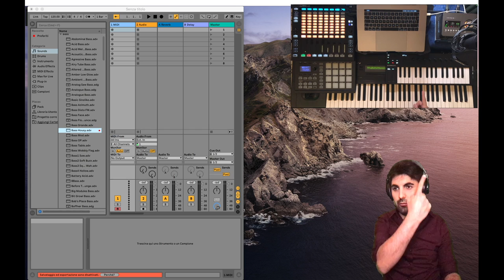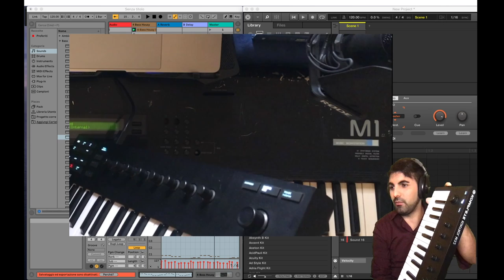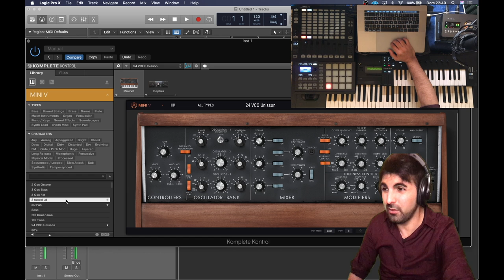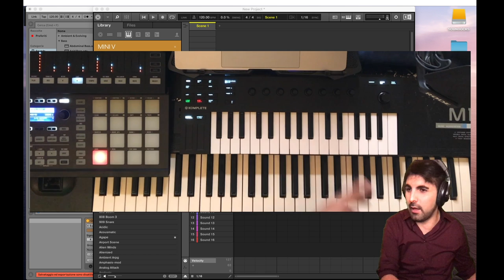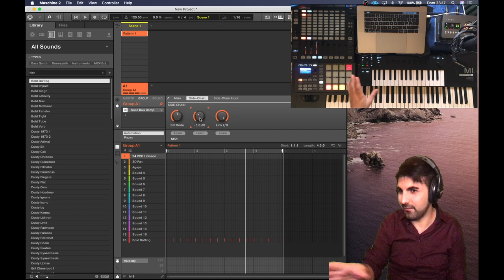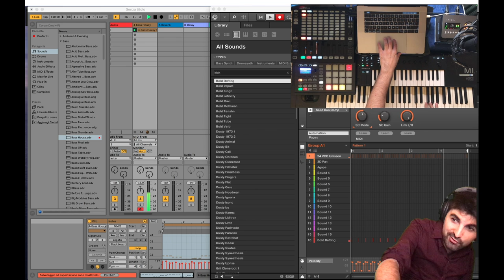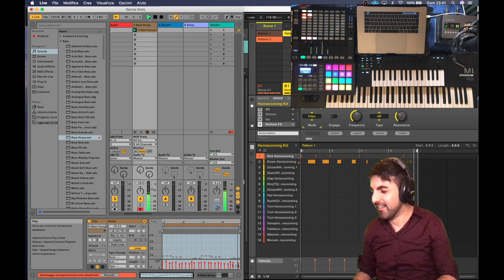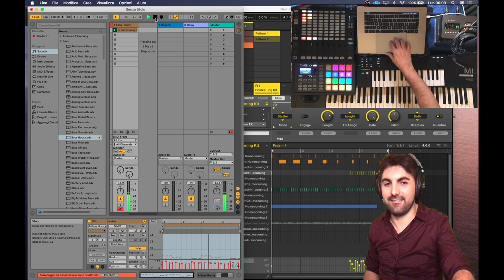LIVE 6 - KONTROL M32, MIDI CONTROLLERS, ABLETON LINK ET KOMPLETE KONTROL VS MASCHINE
Live 6 - Kontrol M32, Midi controllers, Ableton Link, Komplete Kontrol vs Maschine 2

Dans ce live j’ai voulu vous montrer certaines potentialités du controller M32 de Native Instruments, et de son utilisation beaucoup plus performante sur Maschine 2 que sul son propre software de contrôle Komplete Kontrol. Grâce à Maschine 2 serait possible charger plusieurs sons au même temps, gérer des effets, les mélanger et enregistrer des partie de clavier pour jouer un arrangement.
J’ai aussi montré, pour jouer synchronisé à des sons d’une source externe, les pouvoirs du protocole Ableton Link, qui permet une synchronisation parfaite sans devoir configurer ou définir qui est le maître et qui l’esclave.

Voici les liens des arguments pour vous faciliter la vision:

00:00:38 À propos du MIDI et des contrôleurs.
00:05:44 Ecrire des clips midi grâce aux contrôleurs midi sur ABLETON LIVE.
00:09:50 KONTORL M32 et  KOMPLETE KONTROL.
00:22:41 Points faibles de KOMPLETE KONTROL.
00:25:40 M32 comme intégration NKS sur tous les claviers avec midi.
00:29:48 MASCHINE 2, le vrai Komplete Kontrol pour le live.
00:38:39 Méthodes rapides pour être synchronisés aux séquenceurs dans un live.
00:42:57 Comment avoir du Sidechain sur nos sons dans un live. premiers pas.
00:44:35 ABLETON LINK, le meilleur moyen pour se synchroniser.
00:50:52 Enregistrer en temps réel des parties de clavier avec MASCHINE.
01:00:20 Améliorer en live un arrangement grâce a MASCHINE.

Au pro chain live et Happy New Year!